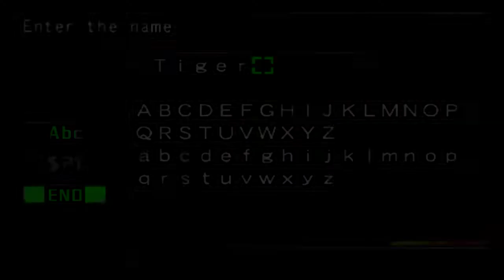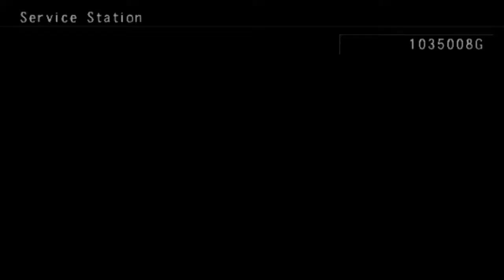Metal Saga #25 Tiger